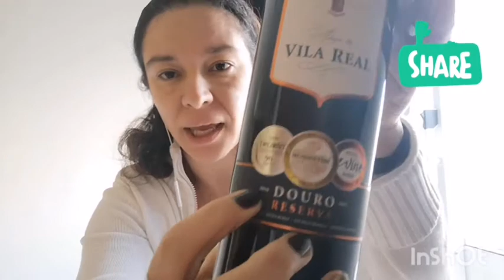O BOM DE SER ITALIANA: PORTAS ABERTAS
Oi, pessoa,

Aqui é a Cami Scrivano e hoje como prometi começo a falar das coisas que mudaram na minha vida desde que tive reconhecida a minha

No vídeo de hoje, a parte 1 dessa série de sete vídeos, eu quero contar um pouco sobre como viver novas culturas e poder tirar conclusões por mim mesma tem feito toda a diferença para mim.

Comente, coloque suas dúvidas e vamos falando nesta semana.